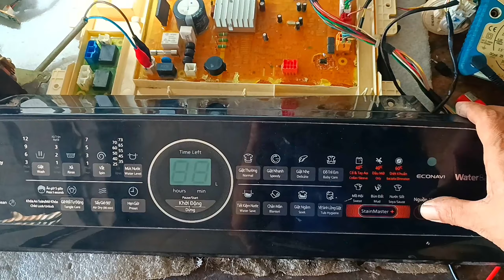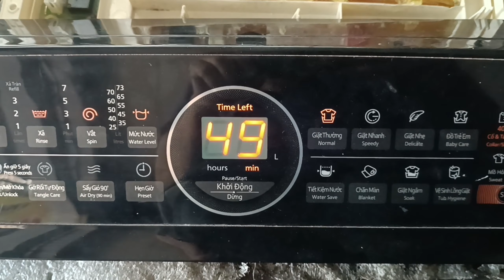sửa lổi H52 máy giặt Panasonic inverter